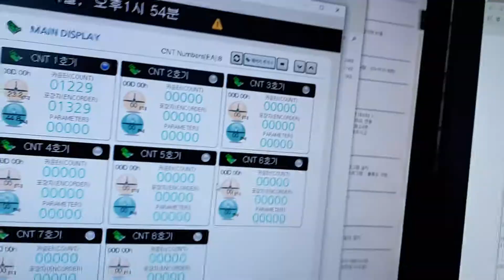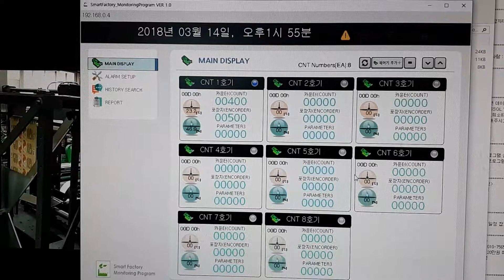PLC, 자동화 장비, 산업용 장비 등 제어기 및 모니터링 장치 / 금성시제품